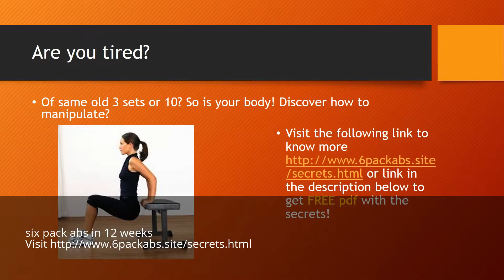six pack abs in 12 weeks